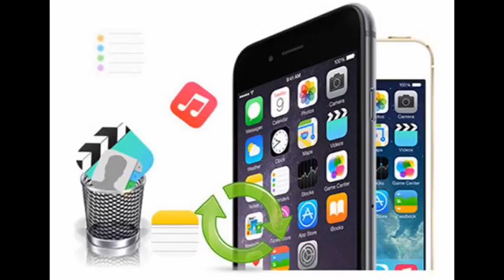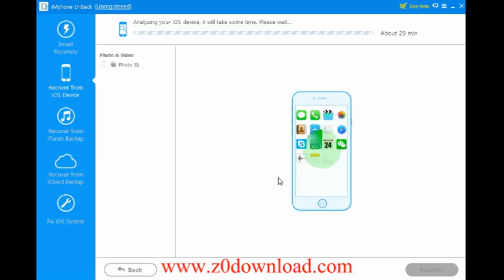iPhone 7/7 Plus Data Recovery - Recover Photo/Messages/Contacts/Notes/Videos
Easy Steps to Recover Deleted Files from iPhone 7 and iPhone 7 Plus

Accidentally deleted photos on iPhone 7?Erase all data and settings after factory reset iPhone 7?Contacts disappear after iOS 10.2 update?Lost iMessages/SMS and photos after jailbreaking the devices?Don't worry,you can use a professional iPhone 7 Data Recovery software to retrieve deleted or lost data from iPhone 7, iPhone 7 Plus in three recovery modes.

The iPhone 7 Data Recovery software can recover iPhone 7 lost messages, contacts, audio and video files, notes, reminders, photos among others.Please download the iPhone 7 data recovery and follow this Youtube video to get missing files back from your iPhone 7.

3 Ways to Recover Deleted Photos from iPhone 7/7 Plus